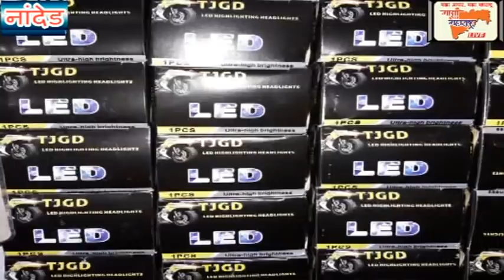बिलोली तालुक्यातील मुतन्याळ येथील गावकऱ्यांवर भाजपा सरपंचाने केला प्राणघातक हल्ला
जखमींवर नांदेड येथील शासकीय रुग्णालयात उपचार सुरू